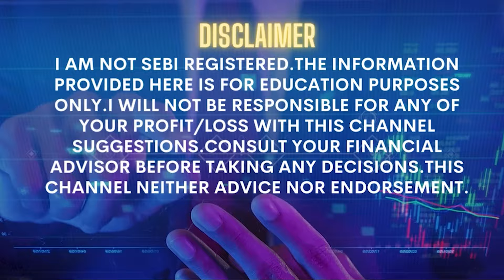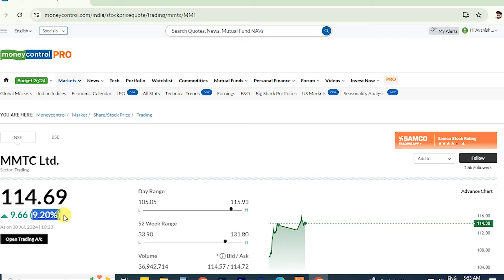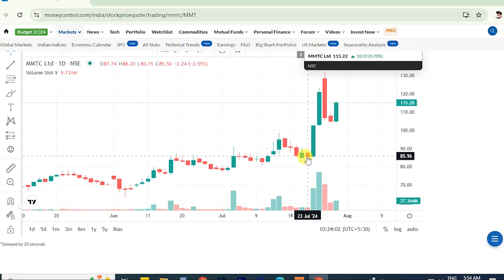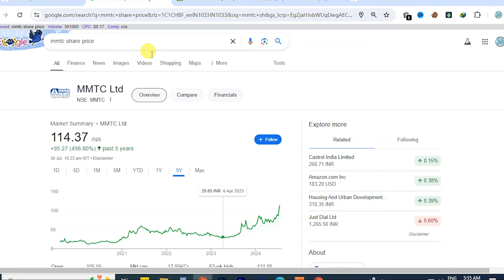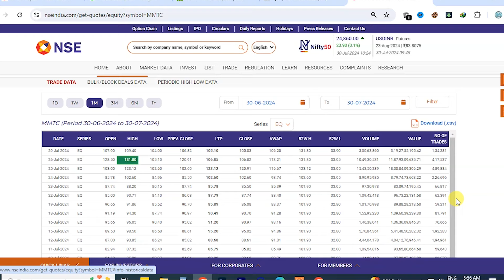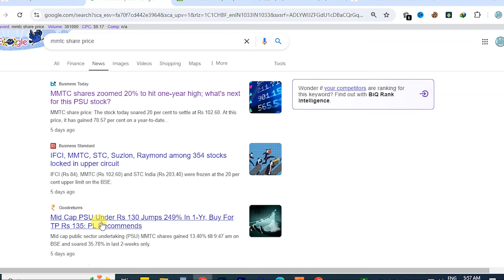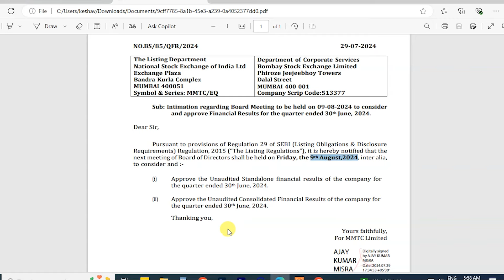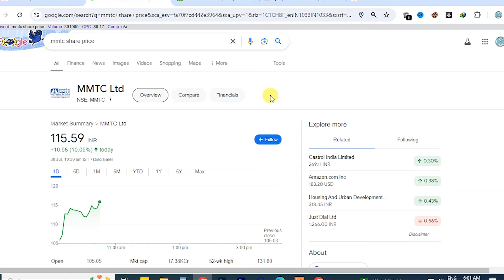mmtc share latest news today update | mmtc stock news today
mmtc news,
mmtc stock latest news,
mmtch stock latest update,
mmtch stock news,
mmtc stock update,
mmtc stock buy or not,
mmtc share latest news,
mmtc share latest update,
mmtc share buy or not,
mmtc share news today update,
mmtc ,
mmtc share price target 2024,
mmtc share price target update,
mmtc share price target news,
mmtc stock news today,
mmtc share analysis,
mmtc stock analysis,
mmtc share,